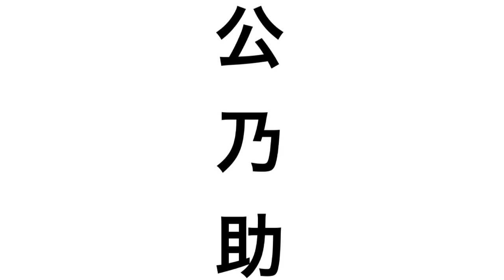木村公乃助の掛け声